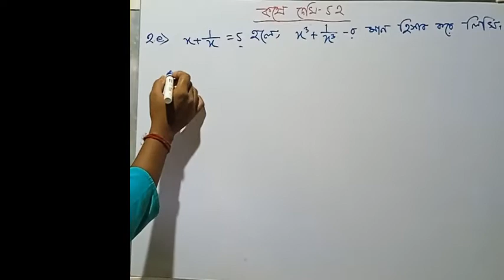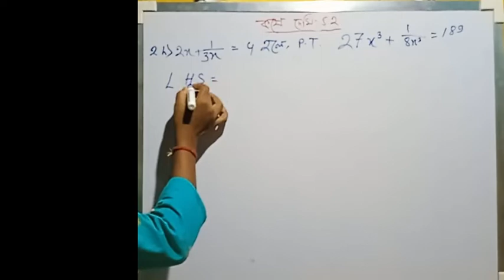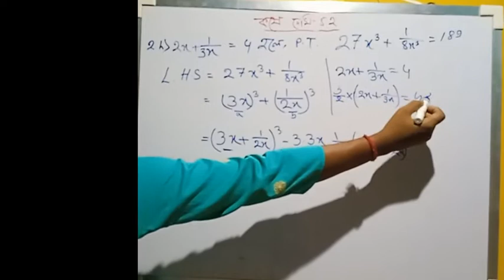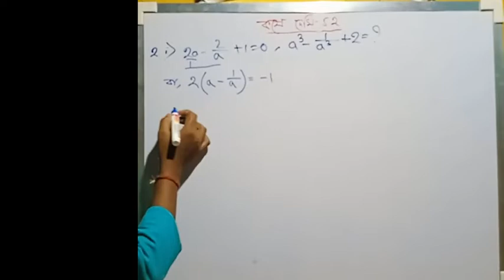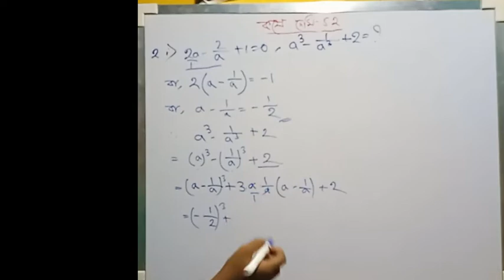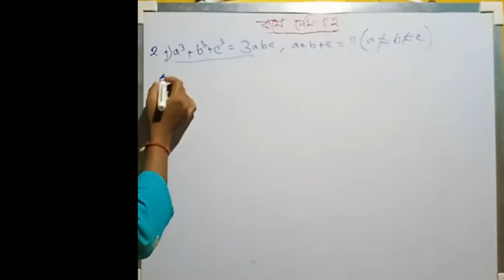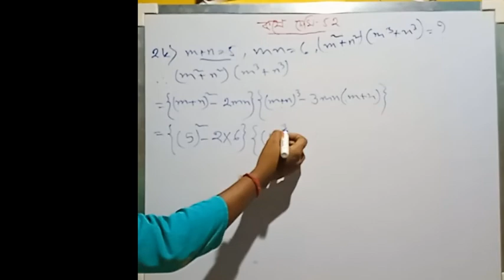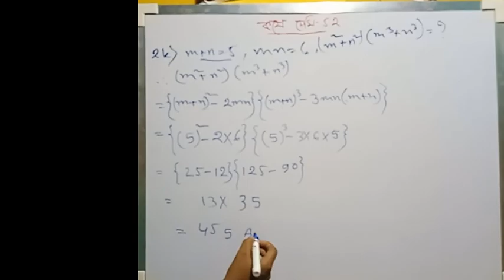Class 8 Math Chapter l Class 8 math kose dekhi 5.2l Class VIII Math in Bengali l Class 8 Chapter 5.2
W.B. Class 8thMath,kose dekhi 5.2,class-viii math in bengali,chapter 5.2,অষ্টম শ্রেণীর গণিত,
কষে দেখি ৫.২,ঘনফল নির্ণয়